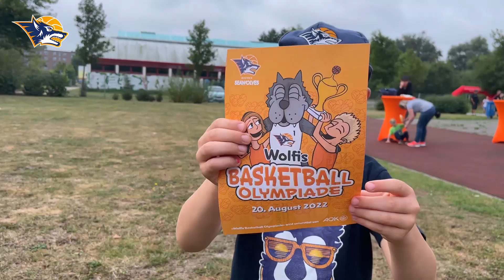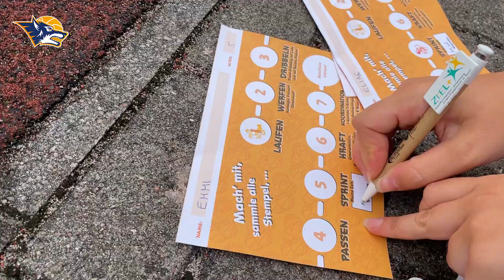220 KITA-Kids bei Wolfis Basketballolympiade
Wir blicken zusammen mit unserem Premiumgesundheitspartner @AOK Nordost zurück auf "Wolfis Basketball Olympiade", die am Wochenende auf dem Sportplatz in Rostock-Evershagen stattfand.

220 Kinder im Alter von drei bis sechs Jahren stellten sich verschieden Herausforderungen. Von Laufen über Dribbeln, Passen, Werfen bis hin zu Koordinationsaufgaben – die kleinen Ballschüler waren auf vielfältige Weise gefordert. Wer alle sieben Stationen erfolgreich absolvieren konnte, erhielt zur Belohnung ein T-Shirt sowie
Wolfis Fitnessheft, um sich schon auf die nächste Olympiade vorbereiten zu können.

„Es ist schön zu sehen, mit welcher Begeisterung die Kinder die teilweise nicht ganz leichten Aufgaben annehmen. Das ist genau das, was wir in diesem Alter erreichen wollen: Spaß an Bewegung und sportlichen Herausforderungen vermitteln“, freut sich Benny Rausch, Leiter des KITA-Sportprogramms „Wolfis Ballschule“, das die Rostock Seawolves seit 2019 in Zusammenarbeit mit dem Gesundheitspartner AOK Nordost durchführen.

Wöchentlichbewegt der Verein hier rund 350 Kinder an 19 Partnereinrichtungen und zwei freien Standorten. Neben der Vermittlung von Freude an Bewegung unterstützt das sportliche Konzept der Ballschule die Kinder altersgerecht in der Entwicklung ihrer motorischen und koordinativen Fähigkeiten.